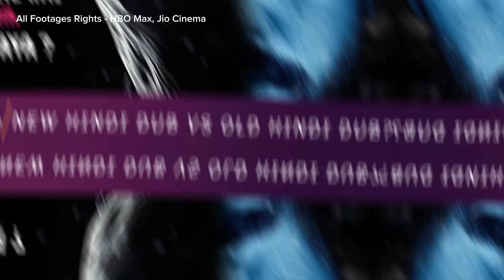Game Of Thrones All Seasons Hindi Dubbed Review | All Hindi Censored Cut | Hbo Max | Jio Cinema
game of thrones season 1 censored cut in hindi
game of thrones censored cut hindi
 game of thrones all seasons dubbing
game of thrones all seasons hindi dubbing review
game of thrones hindi dubbed kaisa hai